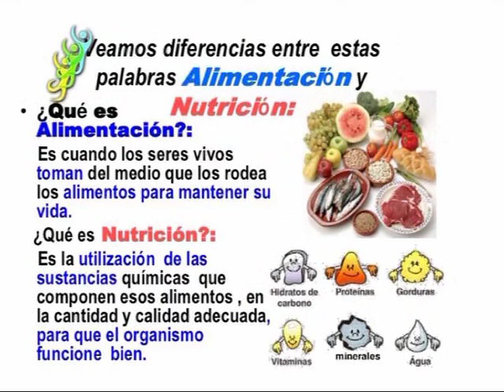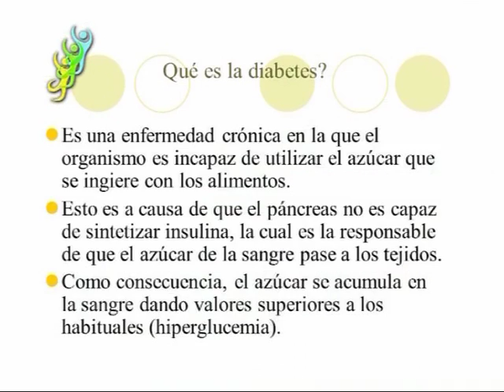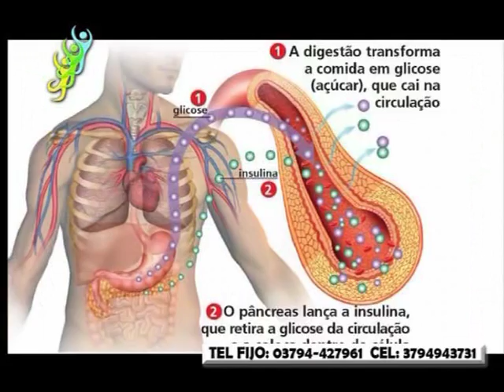Dr Mauricio Argüello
La Diabetes y su Dieta . . .